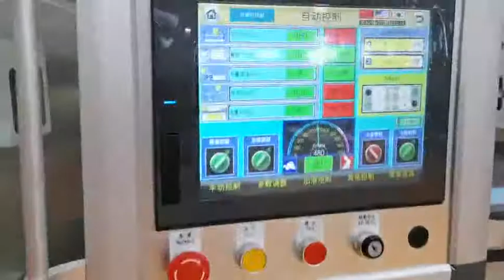[Case Packer] 10 Lanes High Speed Lid Applicator and Case Packer,Wet Wipes Production Line